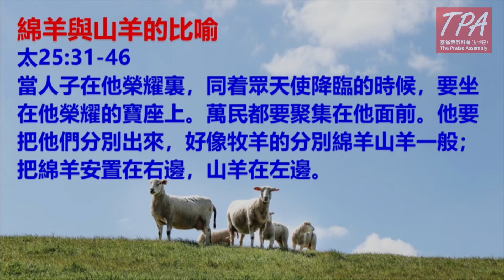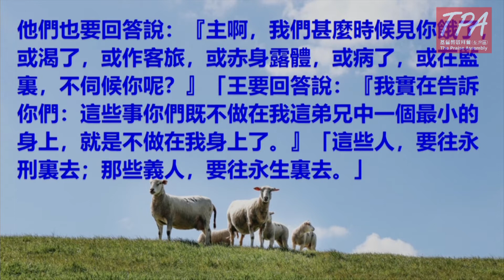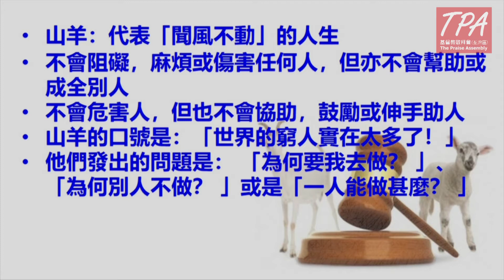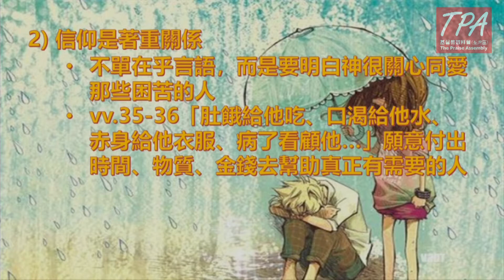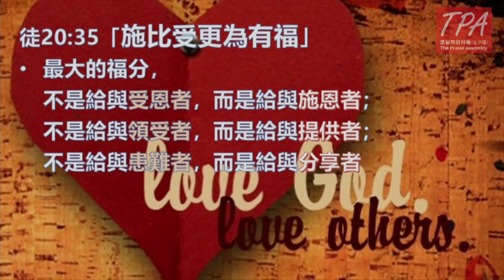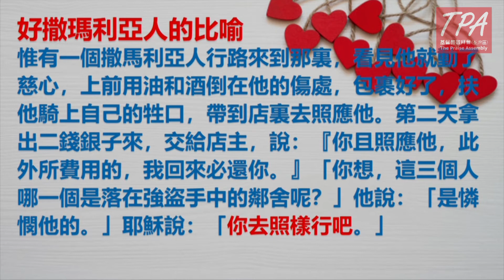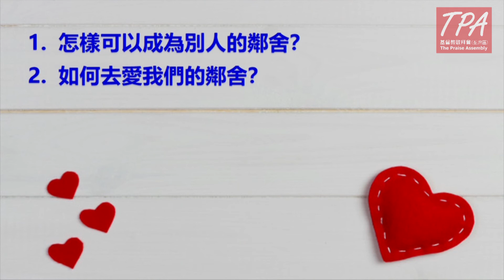20200712 要愛你的鄰舍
主題：要愛你的鄰舍
講員：凌建人長老
日期：2020年7月12日